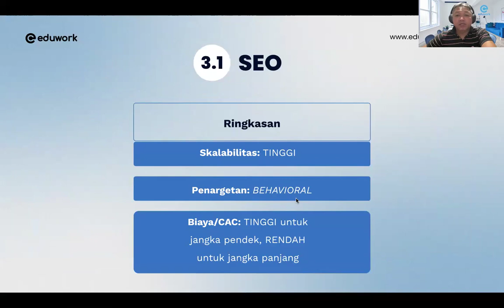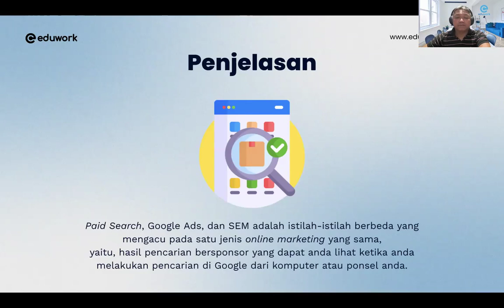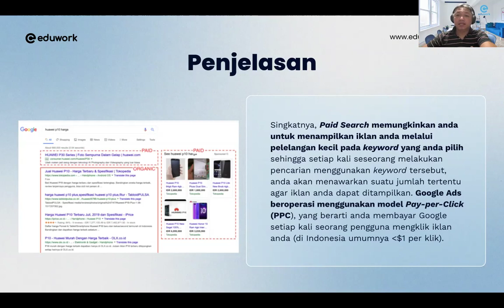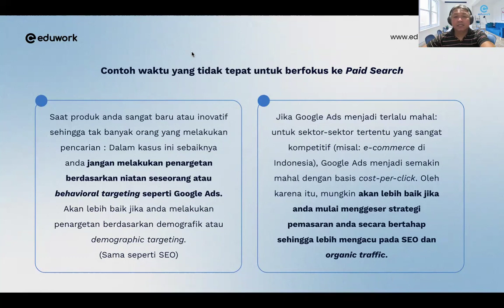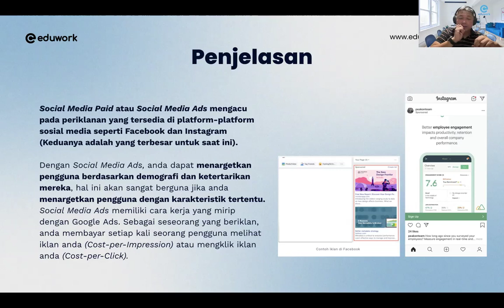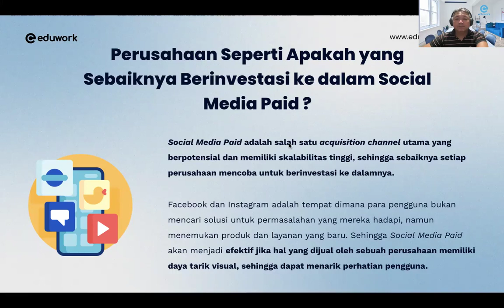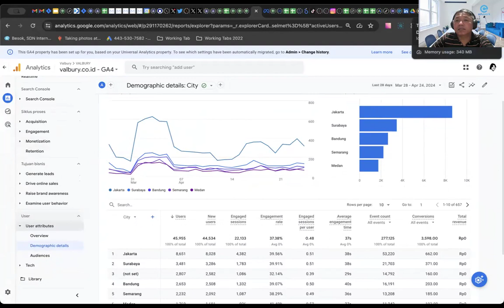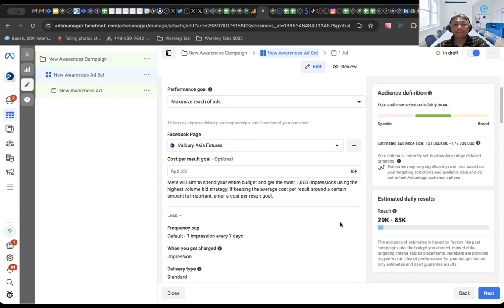Digital Marketing - Eduwork - 5DFC - Dimas Yudo Pratomo - 25/04/2024 - Day 4